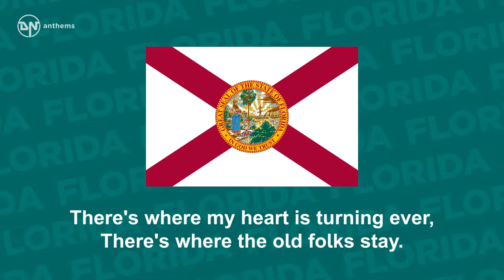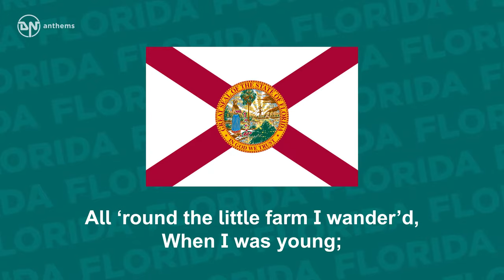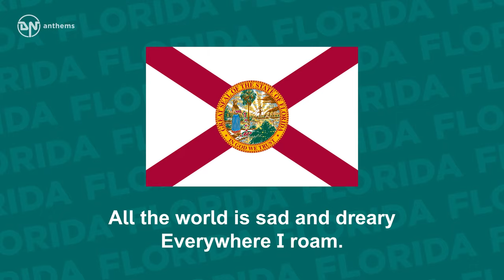State Song of Florida - Old Folks at Home (The Swanee River)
One of the State Songs of Florida, The Sunshine State.

Lyrics in English:
Way down upon the Suwannee River,
Far, far away,
There's where my heart is turning ever,
There's where the old folks stay.
All up and down the whole creation,
Sadly I roam,
Still longing for my childhood station,
And for the old folks at home.
All the world is sad and dreary
Everywhere I roam.
O brother, how my heart grows weary,
Far from the old folks at home.
All ‘round the little farm I wander’d,
When I was young;
Then many happy days I squander’d,
Many the songs I sung.
When I was playing with my brother,
Happy was I.
Oh, take me to my kind old mother,
There let me live and die.
Everywhere I roam.
One little hut among the bushes,
One that I love.
Still sadly to my memory rushes,
No matter where I rove.
When will I see the bees a humming,
All ‘round the comb?
When shall I hear the banjo strumming,
Down in my good old home.